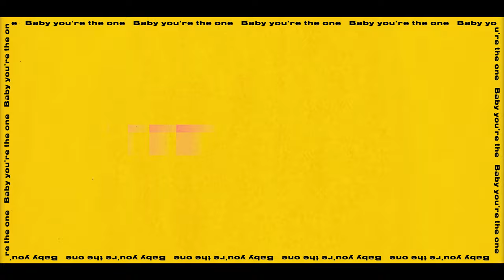Emrah Karaduman - On My Mind (Official Lyric Video)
Producer : Emrah Karaduman
Video editing & Motion graphics : Emrah Karaduman

Different kinda high

Baby you're the one
Gonna change my life
Running through my head
Different kinda high